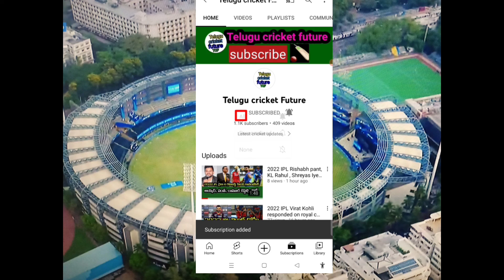Ravindra Jadeja is likely to leave the Chennai super kings team in IPL 2023 | Telugu cricket future